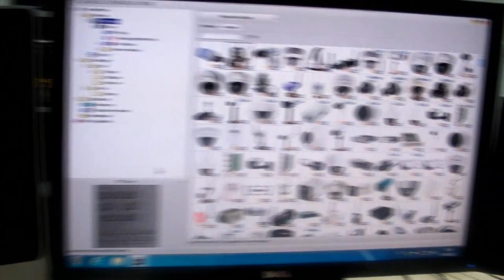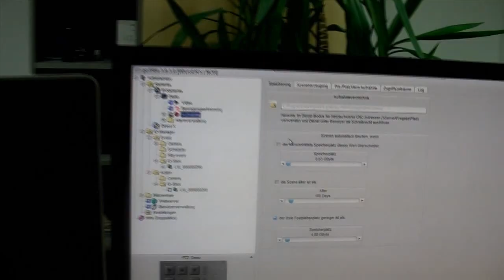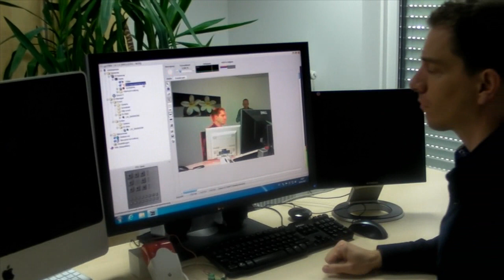logiware IO-Stick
Der logiware IO-Stick stellt einen digitalen Eingang und einen digitalen Ausgang für go1984 zur Verfügung. Der Stick wurde für die Videoüberwachungssoftware go1984 entwickelt und findet dort vielfältige Verwendung. So lassen sich externe Alarmanlagen, Signalgeber, Schalter u.v.m. installationsspezifisch auf einfache Weise integrieren. Nach erfolgreicher Treiberinstallation erkennt go1984 den Stick automatisch ohne Neustart der Software oder des Systems.